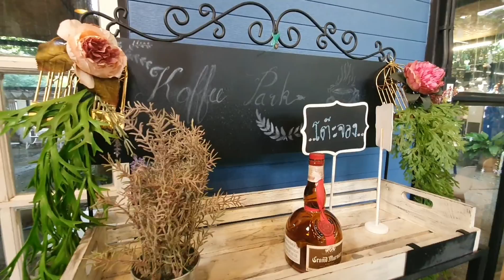Enchanted |Cinematic silent CAFÉ VLOG- THAILAND.